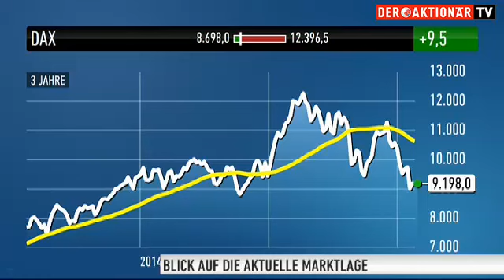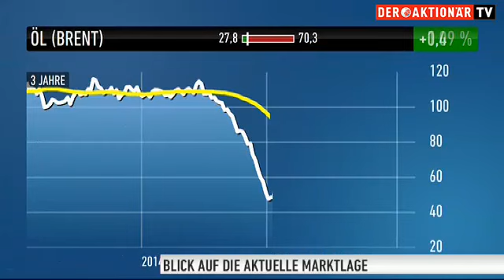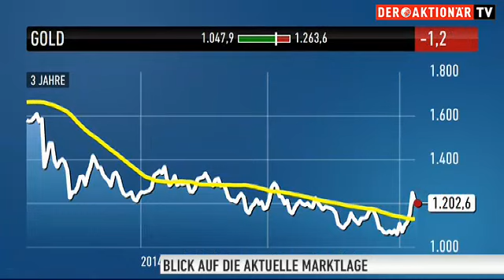Marktexperte Stanzl: Bounce oder Boden bei DAX, Gold und Co?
Der Goldpreis hat am Montag den höchsten Rückgang in rund einem Jahr erfahren. Dennoch: Viel Grund zur Trauer gibt es bei den Goldanlegern nicht. Zu stark war die vorangegangene Rallye gewesen.